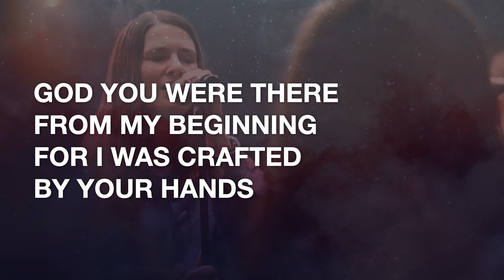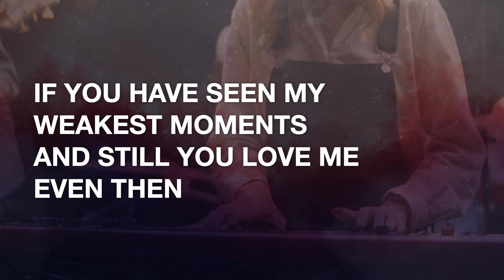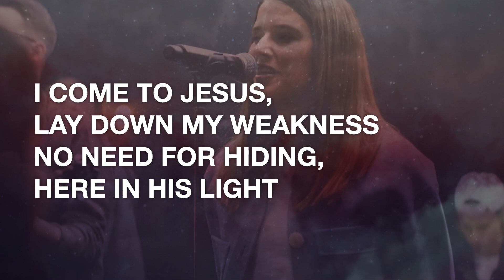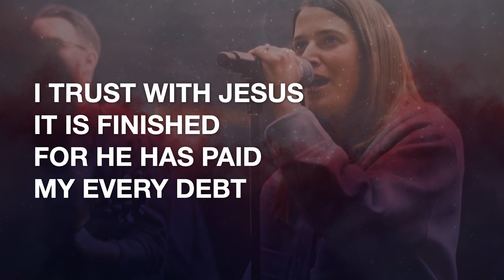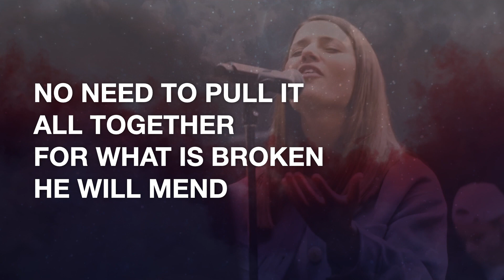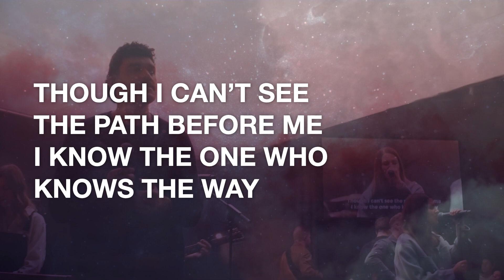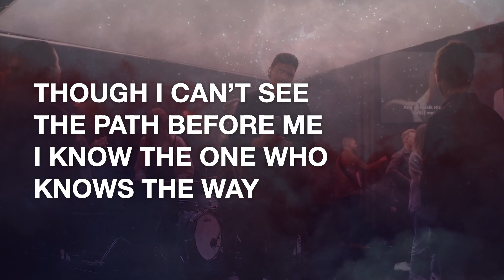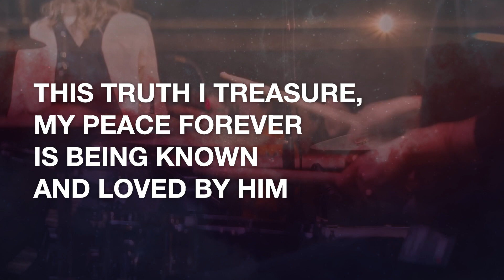Known and Loved | CityALight | with lyrics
Verse1
God you were there from my beginning
For I was crafted by your hands
You see my hopes and hesitations
My days are written in you plan

Verse 1
If you have seen my weakest moments
And still you love me even then
I need no greater confirmation
That God your goodness has no end

Chorus
I come to Jesus, lay down my weakness
No need for hiding, here in His light
This truth I treasure, my peace forever
Is being known and loved by Him

Verse 3
I trust with Jesus it is finished
For He has paid my every debt
No need to pull it all together
For what is broken He will mend

Verse 4
Though I can’t see the path before me
I know the one who knows the way
And as I walk His hand will guide me
Until I see Him face to face